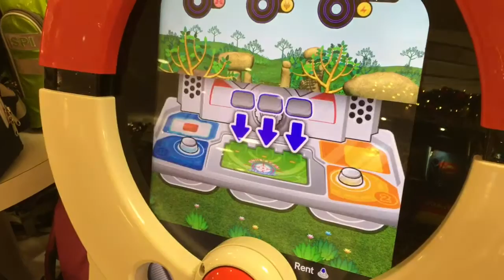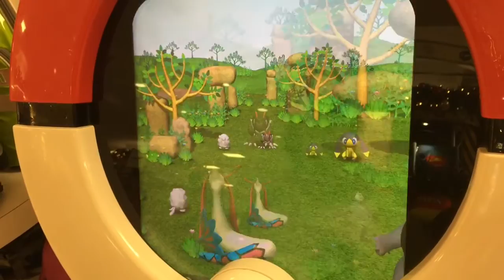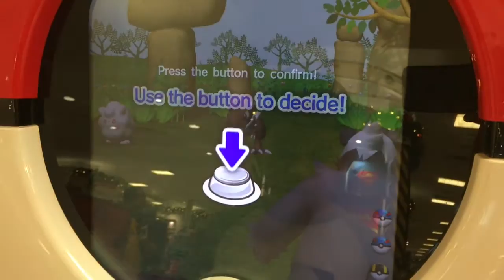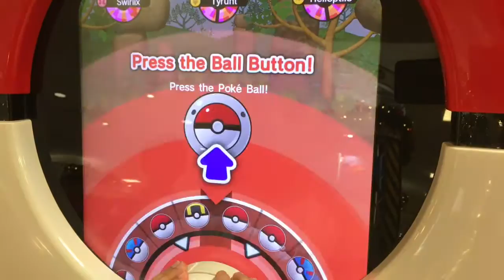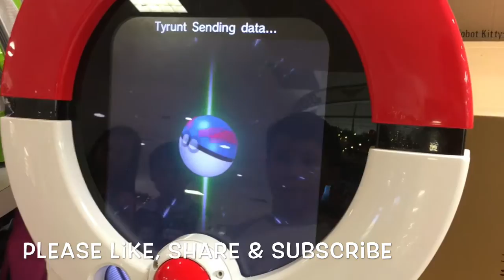Pokémon Tretta - Trading Tyrunt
Pokemon Tretta!  It started with a trade option.  I used my favorite pokemons to capture Tyrunt.

Tell me what you think, leave some comments below.